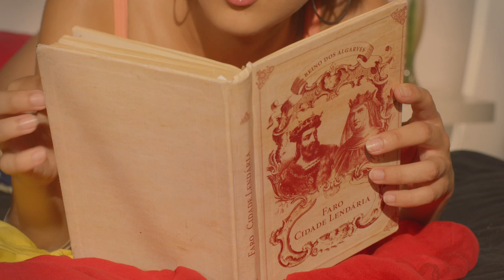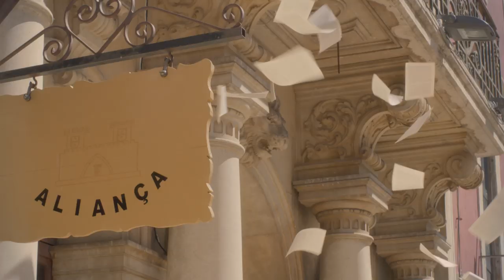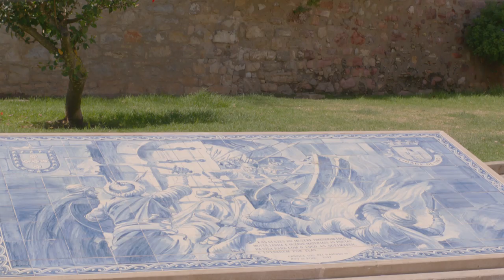FARO LENDÁRIO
Original Features apresenta

um filme de André Badalo

Uma produção ORIGINAL FEATURES
Ideia, Realização e Edição
André Badalo

Música de Armando Mota
(trechos da Suite Das Descobertas)

Produtor - Marcos Badalo
Direcção de Fotografia - Andreia Santos
1º Assistente de Imagem - André Mendes
Chefe de Iluminação e Maquinaria - Fábio Alas
2º Assistente de Imagem, Iluminação e Maquinaria - Ricardo Floxo
Assistente de Iluminação - Luís Caracinha
Direcção de Som - David Badalo
Assistente de Som - André Ferreira
Direcção de Arte - André Mantas
Assistente de Arte - Arminda Badalo
1º Assistente de Realização - Pedro Rilhó
2º Assistente de Realização - Pedro Águas
Assistente de Edição - Tiago Marques
Chefe de Produção - Ana Nunes
Assistente de Produção - Andreia Silva
Caracterizadora - Bárbara Madaíl
Maquilhadora - Marta Monteiro

Elenco:
Sara Badalo - Beatriz
Diogo Gonçalves - Afonso
Pedro Monteiro - Rei de Castela
Manuel Pereira - Bispo
Luzia Soares - Estudante/Aia
Ruth Ataíde - Estudante/Aia
Arminda Badalo - Aia/Turista
Diogo Simão - Estudante/Pajem/Frade
Diogo Duque - Soldado cristão
João Fernandes - Soldado cristão
Hélio Pereira - Califa
Miguel Ponte - Mouro
André Gonçalves - Mouro/Frade
Mauro Mendonza - Soldado Cristão
Tiago Marques - Soldado Cristão
Pedro Águas - Estudante
Inês Vargem - Estudante
Marta Monteiro - Estudante
Adília Anastácio - Mulher da Corte
Francisca Graça - Mulher da Corte
Hermínia Pinheiro - Mulher da Corte
Julieta da Gloria - Mulher da Corte
Jose Anastácio - Homem da Corte
Maria de Fátima Rosa - Mulher da Corte
André Mantas - Anfitrião do teatro
Inês Graça - Fadista
Valentim Filipe - Guitarra portuguesa
Tiago Lopes - Viola

Agradecimentos:
Diocese de Faro
Padre José Pedro
Municipio de Faro
Museu Municipal de Faro
Centro Cultural de Lagos
Associação Recreativa Cultural de Músicos de Faro
Te-Atrito
Mercado Municipal de Faro
Sandra Ramos
Motoclube de Faro
We Make Productions
Arco-Irís - Print Shop
Cruz Vermelha de Faro
Núcleo da Cruz Vermelha da Fuseta
Junta de Freguesia da Fuseta
EVA Transportes
Susana Deus
Teatro Lethes
ACTA
Luís Vicente
Hotel Faro
João Leitão
Vereador Paulo Santos
Margarida Gonçalves
Luís Caracinha
José Mendes Segundo
Nuno Pousão
Ana Lúcia Custódio
João Santos
Luís Graça
João Rosa
Armindo Silva
Teresa Correia